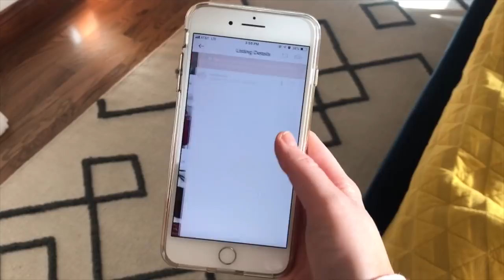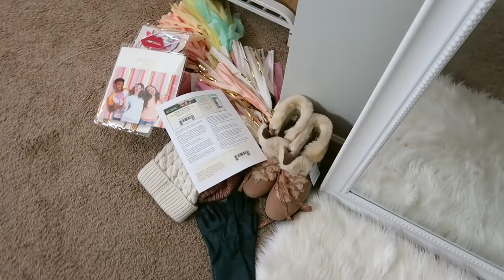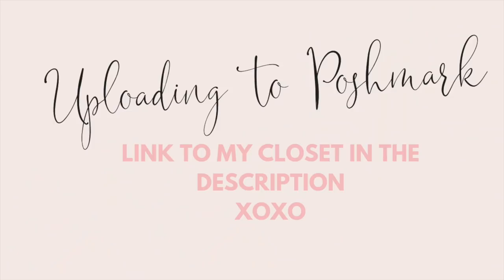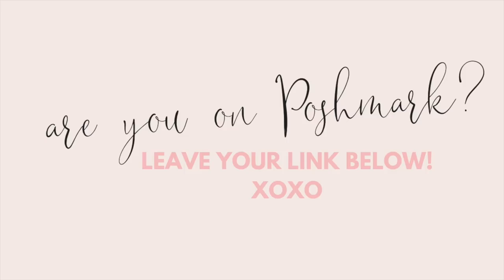DITL CLEANING OUT MY CLOSET and VACATION SHOPPING | Amanda John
I share attainable, everyday style at an affordable price.

* * * By signing up for Weekly Chic, you will receive a weekly post roundup, sneak peeks and early releases, and exclusive content delivered to your inbox.

S O C I A L S: Come say hi!

* * * I share a daily outfit on Instagram that you can shop directly in the LIKEtoKNOW.it app.

E Q U I P M E N T:
Blog and Filming camera
Vlog Camera Kit
Lens Cover
Vlog tripod
Editing: iMovie

* * * Thank you for supporting me through your purchases! I use this extra income to help pay off my student loans.

xo Amanda John